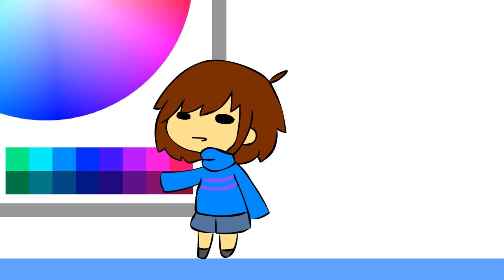Undertale Short - Shimeji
Animation commissioned by Juliesenpai

Soundtrack:
Undertale - Mysterious Place
Undertale - Ruins
Undertale - Can You Really Call This A Hotel, I Didn't Receive A Mint On My Pillow Or Anything
Undertale - Run
Undertale - Ooo

(Re-uploaded due to missing audio)

Subtitles contributed by:
German - Baki Rugurima Ishiriho Tuckischa